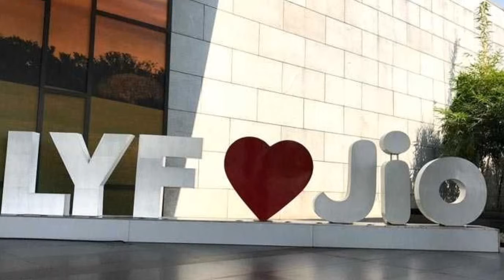Jio Republic Day Offer 2018 [Hindi]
Techno Sk

Techno SK
TSK

TSK
NOTE: All Content used is copyright to Techno Sk, Use or commercial display or editing of the content without proper authorization is Not allowed.